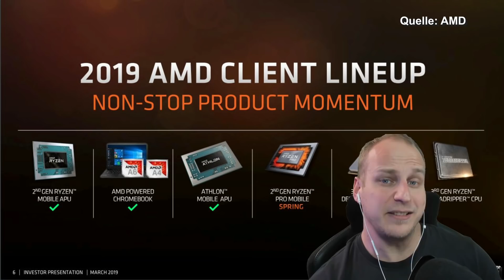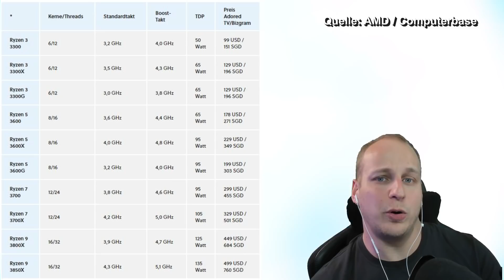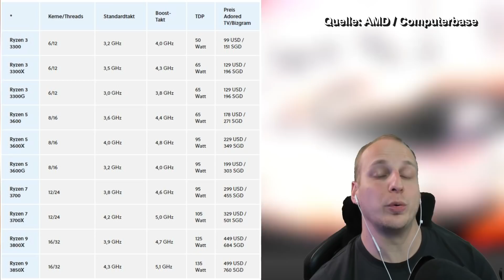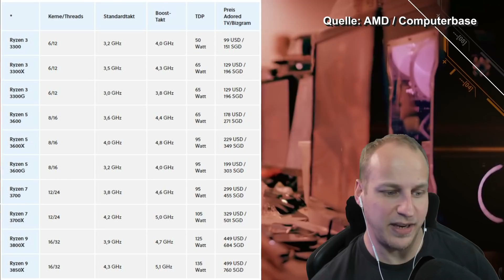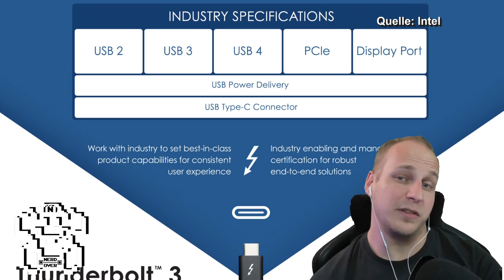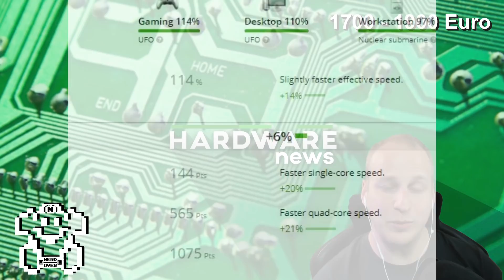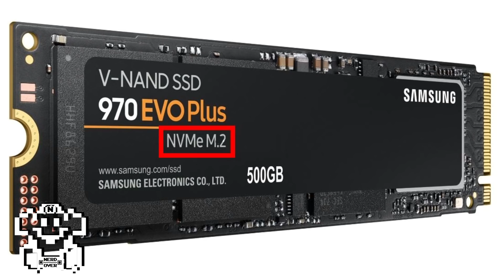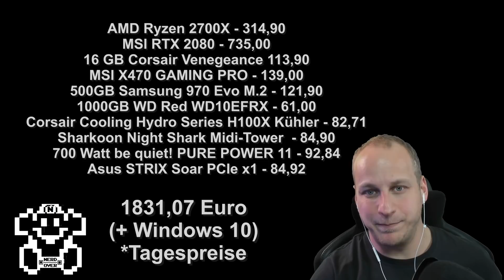AMD Ryzen 3000 Releasezeitraum bekannt! / USB 4.0 - Der neue Superanschluss! - HardwareNews05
Und ich bewerte eine Konfiguration :) Lasst eure Meinung da ob wir ein eigenes Format daraus machen :)

🛍️ Kostenfrei Unterstützen*

💡 Weitere Hiinweise 💡

IMPRESSUM

allyance
Cuvrystr. 3-4
10997 Berlin